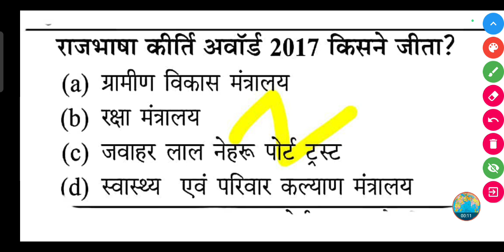राजभाषा कीर्ति अवॉर्ड 2017 किसने जीता?